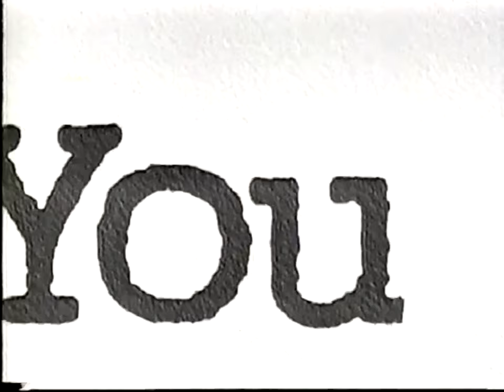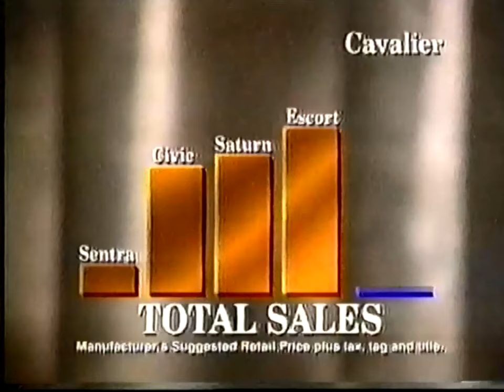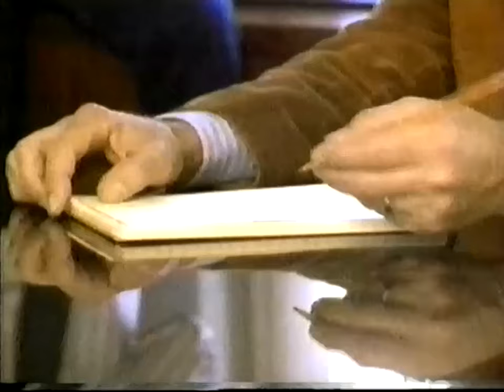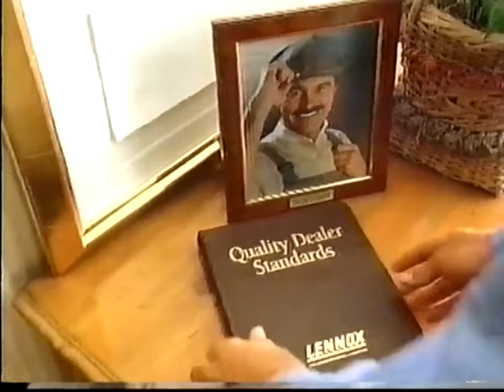KOAA NBC Channel 5 & 30: September 14, 1993 Commercial Break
During "Entertainment Tonight".